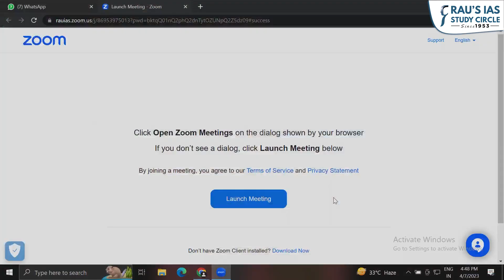Ayushi Bansal, AIR 188 | UPSC CSE 2022 | UPSC IAS Topper | Mock Interview | Rau's IAS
Congratulations to Ayushi Bansal for securing 188 in the UPSC CSE 2022. Ayushi Bansal has achieved her dream of scoring the top rank in the UPSC exam.

Those who keep their focus and choose the right partners like Rau's IAS get the top ranks. In the interview, you can see how she is ready to do better than the best.
🎯Connect with Rau’s IAS Study Circle